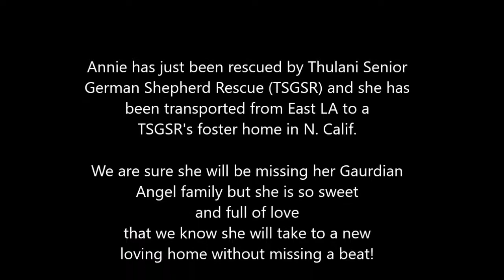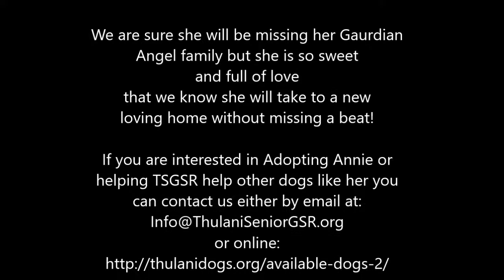Annie Destined to Thulani and a forever home